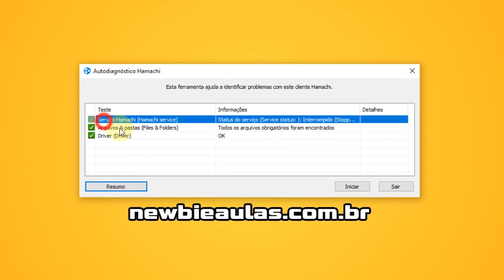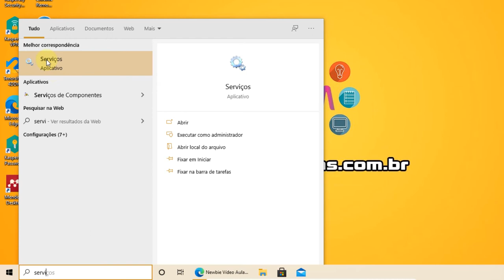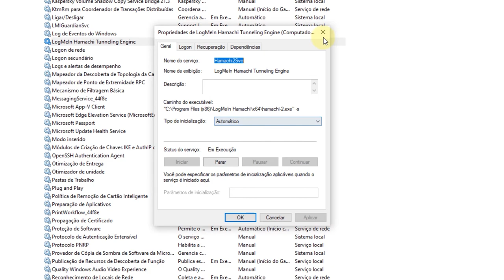Serviço Hamachi interrompido | Hamachi não inicia | Erro ao iniciar (amarelo) | Saiba como resolver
Saiba como resolver o Hamachi que não inicia. Erro ao iniciar: Serviço Hamachi interrompido (amarelo).
Partes:
00:00 Vinheta
00:12 Erro no Hamachi
00:59 Solução
01:51 Garantindo permanência
02:10 Teste
02:39 Tela Final